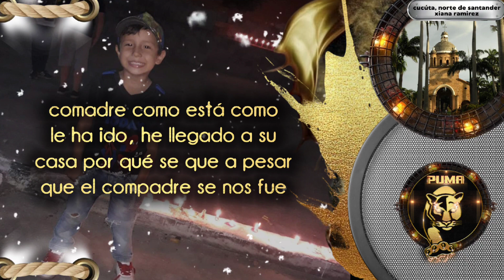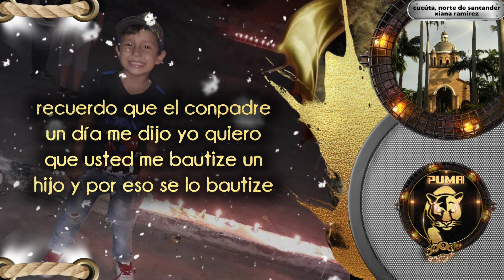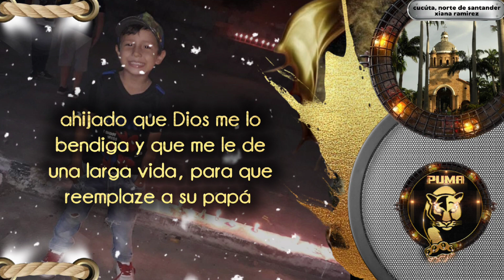MI AHIJADO ( diomedes díaz ) letra 🎙️con sentimiento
melodías para cantar 🎙️🎧🎧

Letra con sentimiento puma music 🎙️